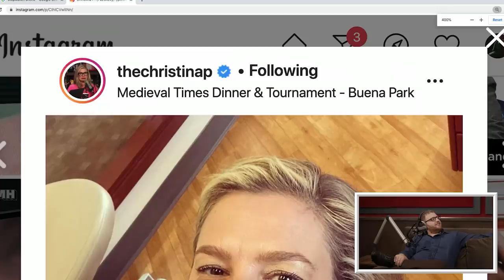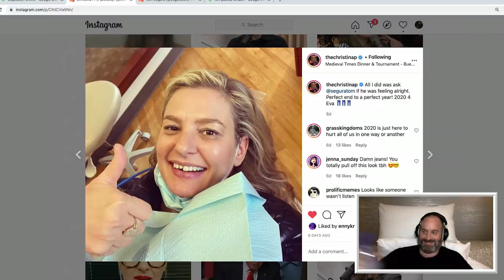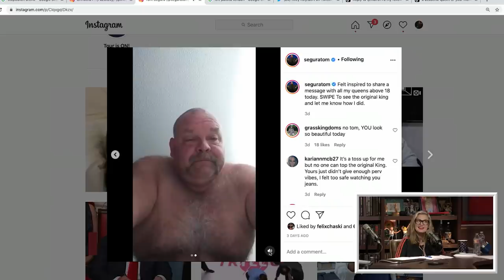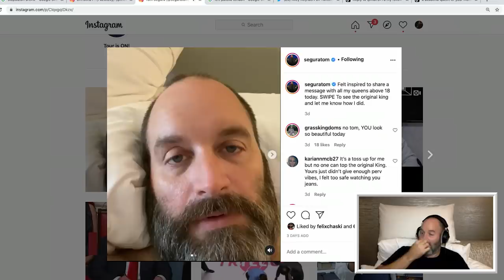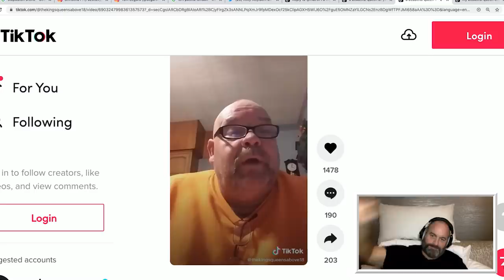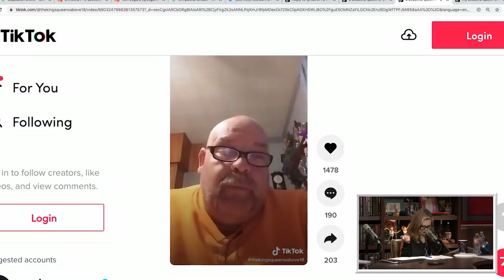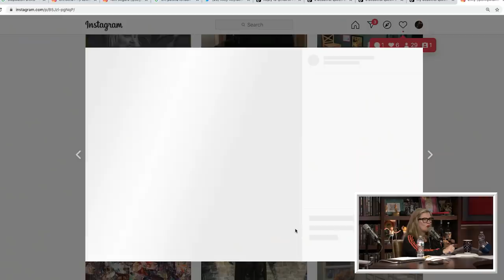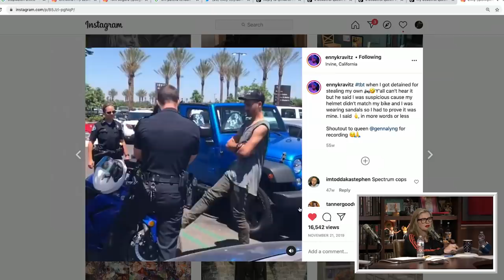Your Mom's House Podcast - Ep. 583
to save $225 on your order
and get 6 steaks for free in your first box
and get your first visit absolutely free

PULL YOUR JEANS UP! Tom Segura is out of the studio for this episode, but Zooms in to chat with Christina P about his injury, peeing in jars, and CP's dental accident. They watch recent videos from TikTok all-star The King, as well as a helicopter "horrible or hilarious" video. They also answer listener-submitted "Ask Mommy Anything" questions. Nadav joins Christina on the couch to discuss personal hygiene, leg injuries, The Crown, and more! Zollo joins her to watch TikToks, discuss Pazsitzky Effects, and settle an ongoing studio argument.